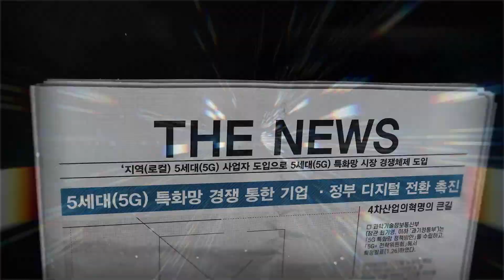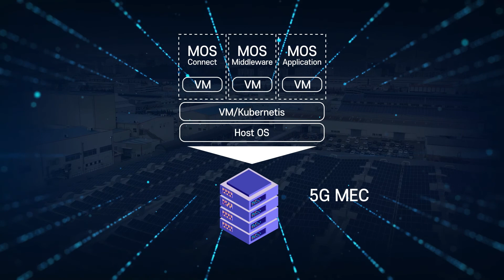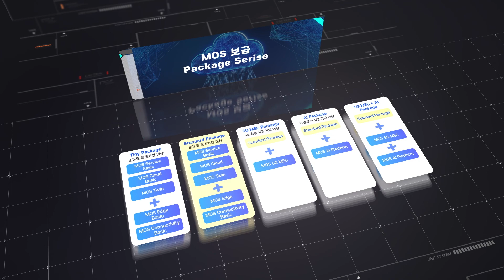[KOR] 제조운영체제 및 5G특화망 실증